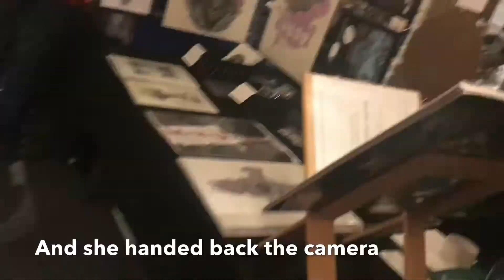Vlog #43 - Edinburgh Comic Con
The day has finally come for visit to Edinburgh comic con. Some young camera action. And a bit of vape talk as well.